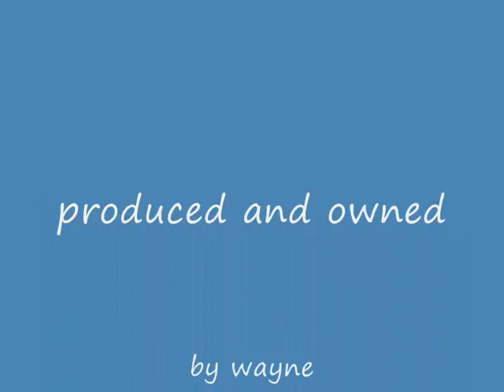tour of many places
a good look around